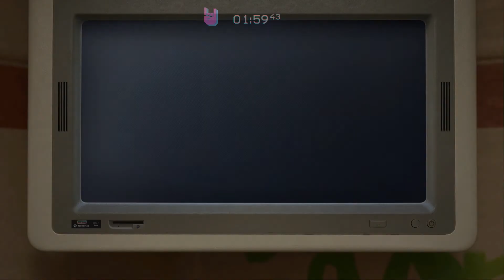Trials Of The Blood Dragon | Turbo Flip | Training Montage - 1:59.766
This game physics is broken too much bounce !